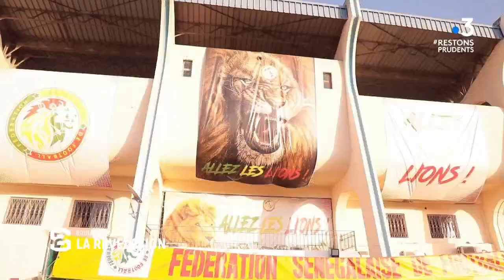Boulaye Dia - La révélation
Au coude à coude avec Kilian Mbappé pour la place de meilleur buteur de ligue 1,  Boulaye Dia est la révélation du championnat de France. À l’approche de la coupe d’Afrique des nations, il est aussi un grand espoir pour le Sénégal, son équipe nationale.